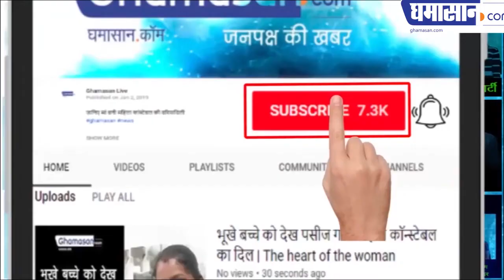बायपास की टाउनशिप में डकैतों ने डाली डकैती लाखों का माल लूटा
डकैतों ने जमकर की परिवार से मारपीट